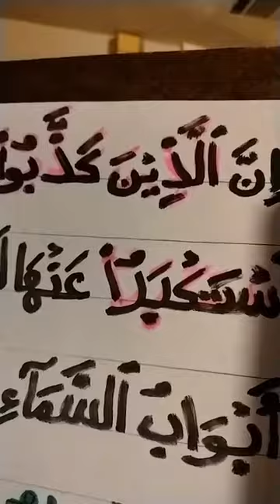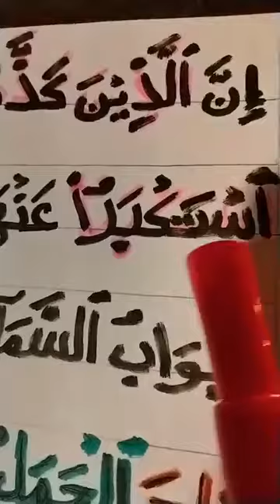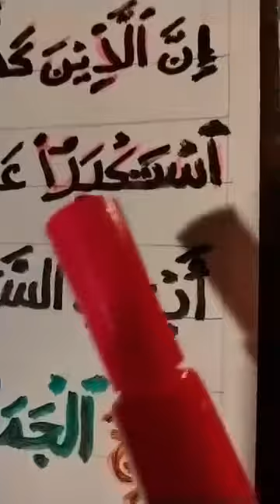THE CAMEL HAS PASSED THROUGH THE EYE OF THE NEEDLE BILALIAN AMERICANS ARE CALLING THE WORLD TO COR